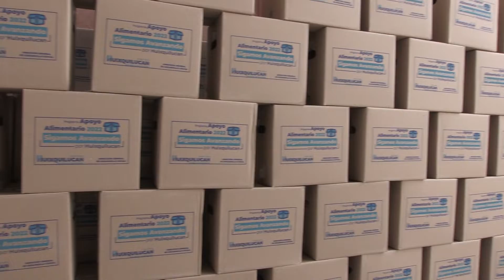En Huixquilucan entregan apoyo alimentario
En Huixquilucan funcionarios, encabezados por la alcadesa Romina Contreras entregan apoyo alimentario